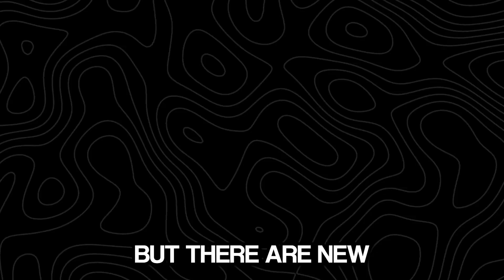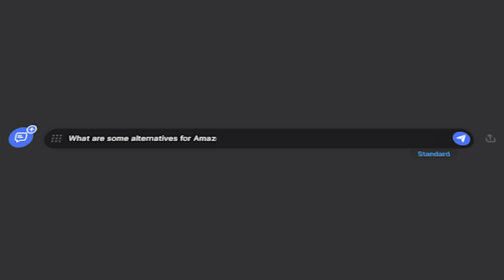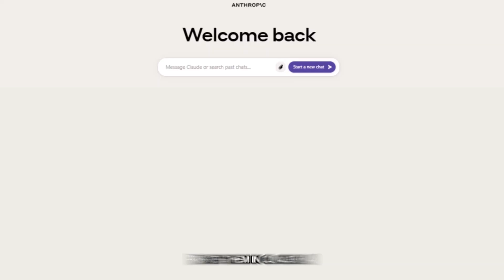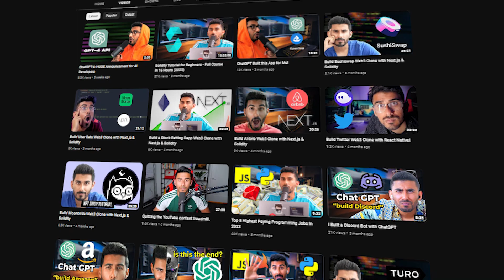Top 3 AI Chatbots I Bet You Didn't Know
I went down the rabbit hole of AI tools and I discovered 3 amazing AI chatbots that can change the way you do work starting today.

-Qazi